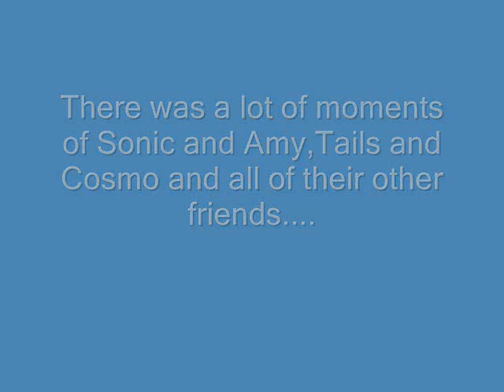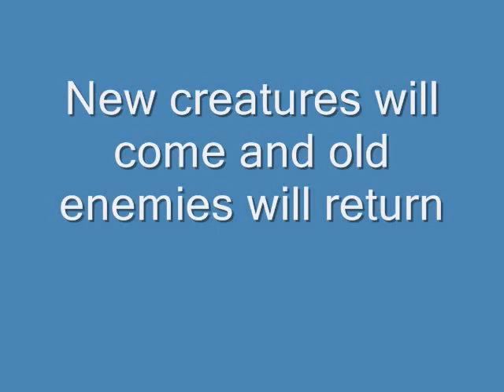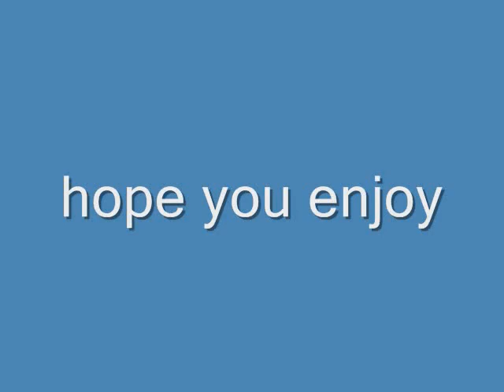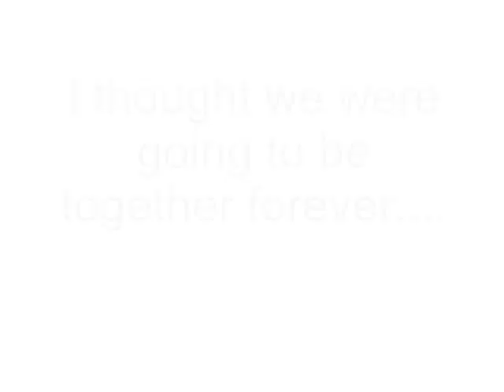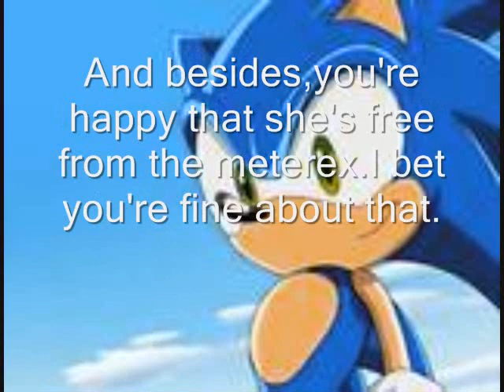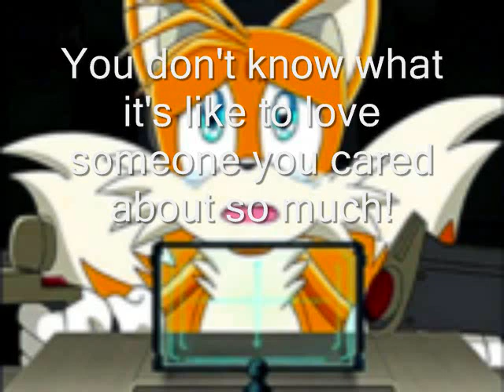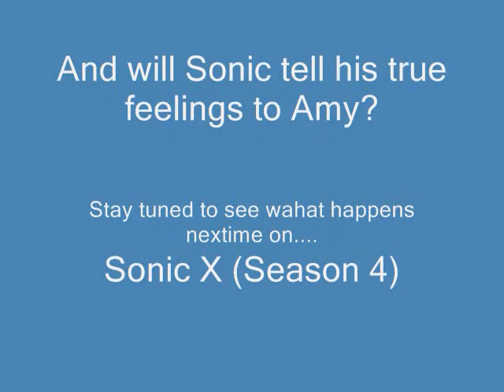Sonic X Season 4 episode 1 A New Day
This is the first episode of my story I'm making. Since they haven't made the 4th season of sonic x, I thought I should make one for all you guys to see. There's gonna be 3 seasons in this story, long ones, or at least as long as I can make them. Hope you all will like it! And don't forget to rate and comment!